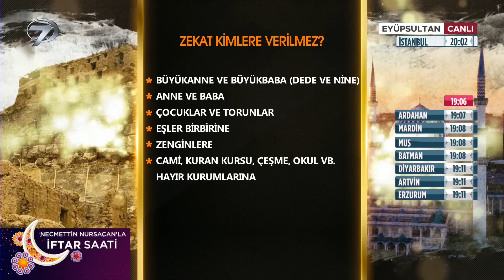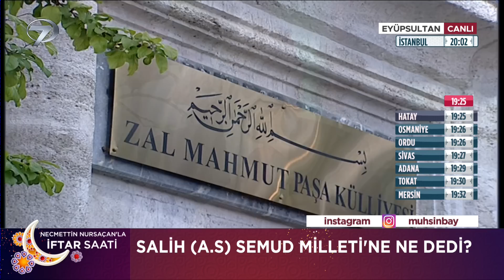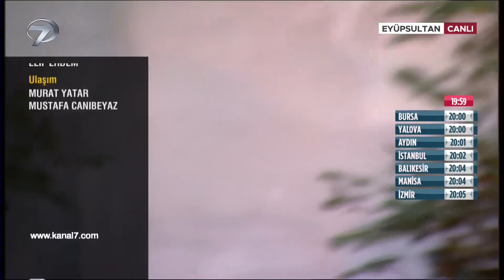Necmettin Nursaçan'la İftar Saati - 26 Nisan 2022